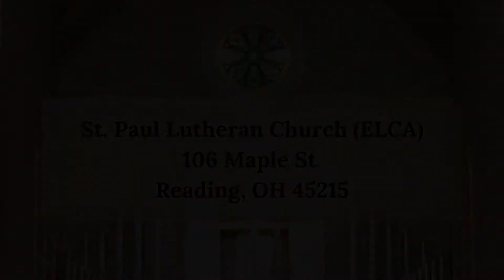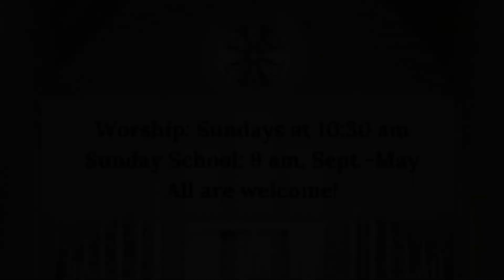Sept. 1, 2019: the 12th Sunday after Pentecost: "Mercy Seat"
Sermon preached at St. Paul Lutheran Church ELCA, Reading, Ohio; Rev. Emily Beckering, Pastor.

This Sunday's scripture readings: Proverbs 25:6-7; Psalm 112; Hebrews 13:1-8, 15-16; Luke 14:1, 7-14

Please join us any Sunday at 10:30 am for worship. Sunday School and Adult Forum meet at 9 am Sundays from September-May. All are welcome!

Music over titles: "Calm Inspiration - Inspirational Background Music" by AShamaluevMusic